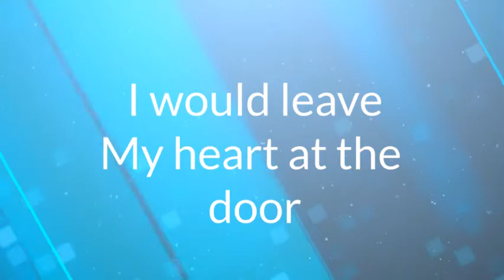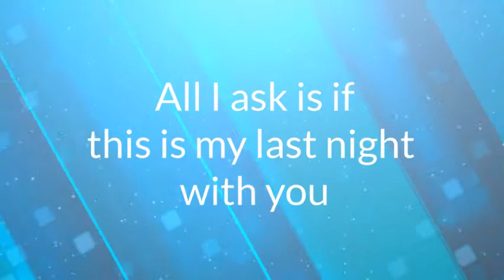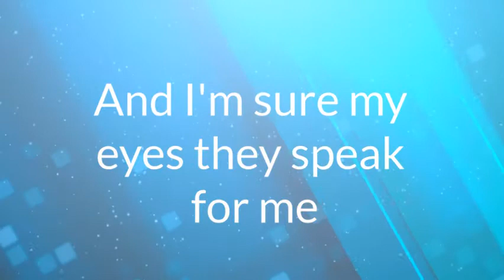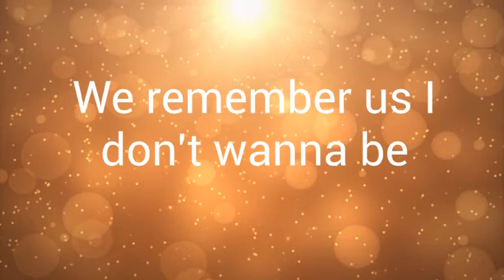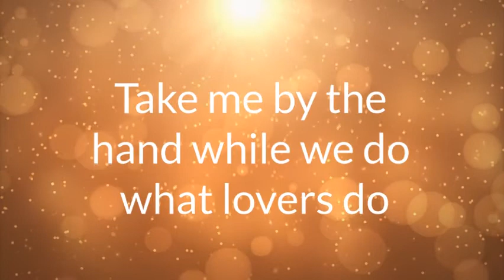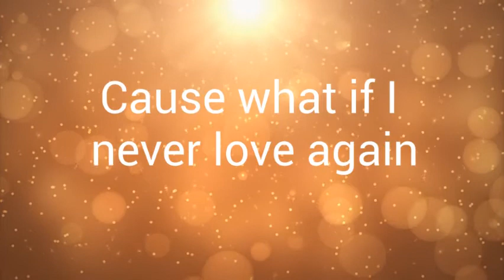All I Ask by Adele (Cover by Soraya)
Hey! This is my first video. I covered one of my favorite Adele songs and I really hope you guys like it!
Also the instrumental part is NOT mine, link down below to the owner.